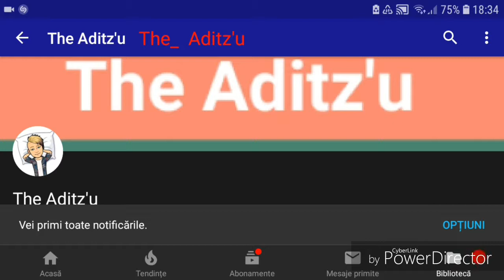Rusu Memory: Survival ep.1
Lasă un like